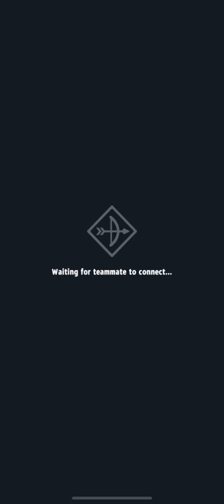ARCHERO: Helix VS Sylvan \ 10 game PvP \ SEASON 27 \ Day 10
Another game day in pvp, and I'll tell you the day turns out to be very productive. We are moving to the top rating. Of course, 1st place does not shine for me. And the most important thing is the duel of Helix and Ayana.

Happy viewing!

00:00 - Hi
00:45 - 1 game (DemaRussia)
01:21 - 2 game (SnowMoon)
02:07 - 3 game (SnowMoon)
02:39 - 4 game (SnowMoon)
03:26 - 5 game (tarm0fon)
04:21 - 6 game (Kremeznyj)
04:59 - 7 game (0MEGALUL)
05:42 - 8 game (Naiche)
06:37 - 9 game (-STAFF- Tr...)
07:35 - 10 game (Naiche)
08:00 - Final